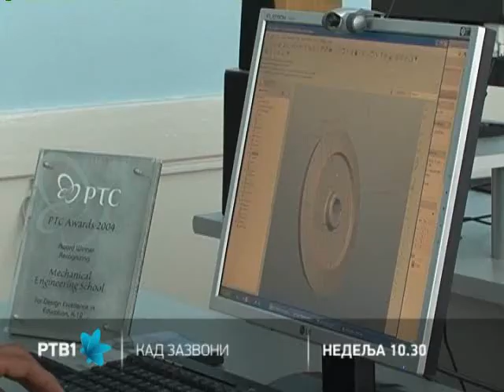Kad zazvoni | 24.06.2012.